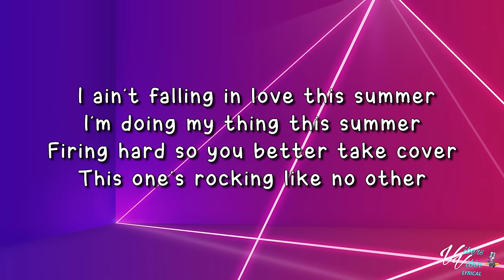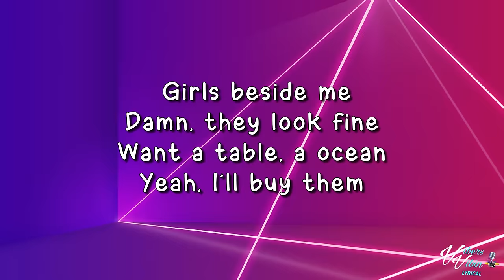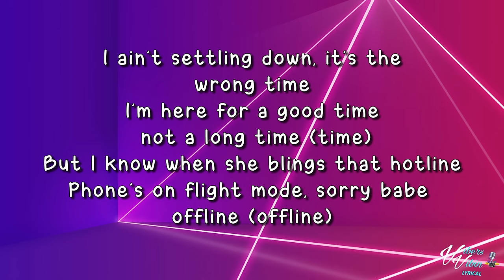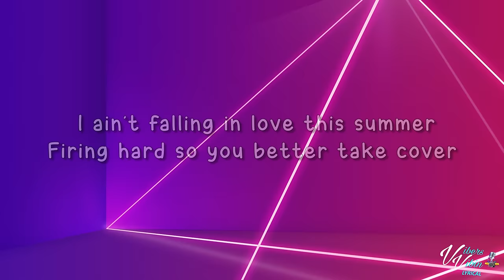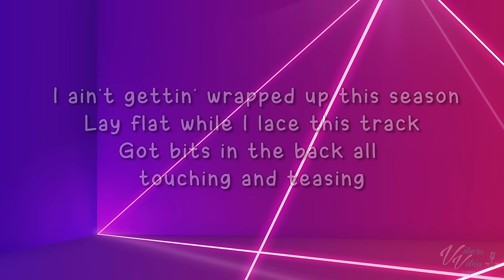Tom Zanetti x Silky - Flight Mode (Lyrics)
Thanks for all the new subs & Likes Vibers.Enjoy your week Stay kind stay fresh stay Positive👊❤️

Tom Zanetti x Silky lyric video for Flight Mode is here enjoy it Vibers

Support Tom Zanetti x Silky Below and buy the Vibes

Silky Support

If you need any video's or want to make a music video together lyrical or a music video get intouch on twitter

Have a great week stay blessed refreshed and Awesome

VibersVibin